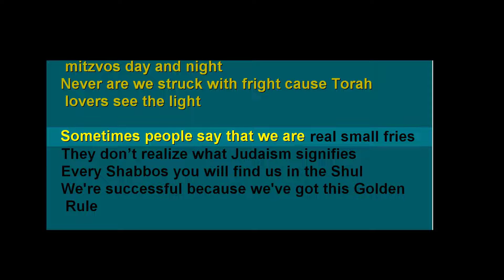Asbury Park Jr. Chapter Song